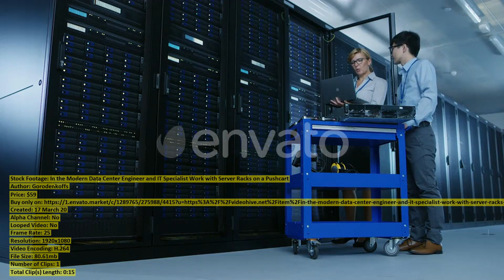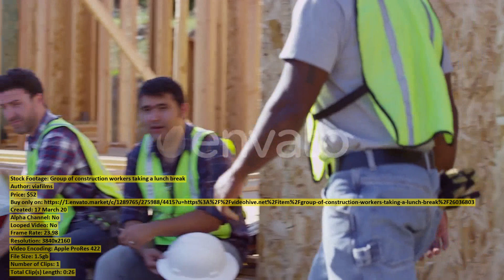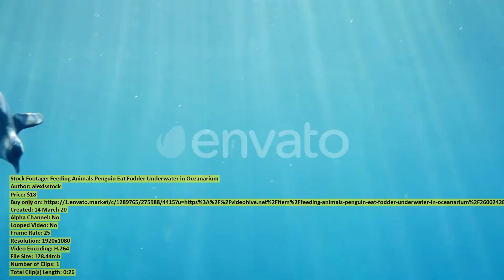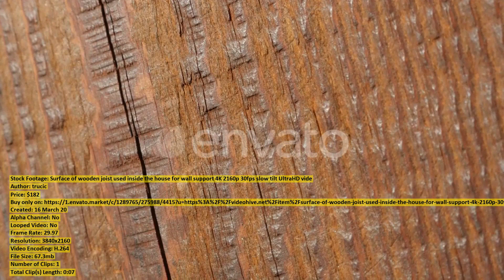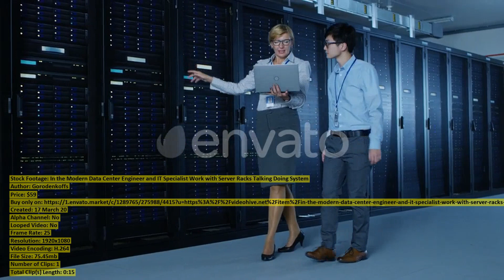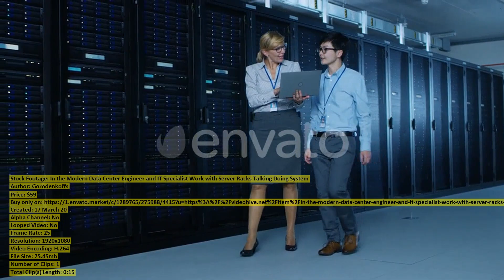Young woman catching her breath | Stock Footage + Mega Pack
00:00 Young woman catching... item 26039150 - Download
00:20 Sweet Male Queer... item 26013479 - Download
00:29 Topping Pizza with... item 26010546 - Download
00:42 Man Prays the... item 25969990 - Download
00:57 Sword beach allies... item 26016492 - Download
01:11 Group of construction... item 26036918 - Download
01:23 Mixed race woman... item 26039253 - Download
01:43 Domestic Allergies Sick... item 26002304 - Download
02:03 Modern Young Beautiful... item 26002365 - Download
02:23 In the Modern... item 26016988 - Download
02:39 Slow motion wooden... item 26015456 - Download
03:03 Aerial view of... item 26037624 - Download
03:21 Starting positions of... item 26016690 - Download
03:28 Slow motion of... item 26015341 - Download
03:54 Wooden black player... item 26025245 - Download
04:02 Wooden chess set... item 26025307 - Download
04:13 Woman Using Activity... item 26010216 - Download
04:27 Untouched nature and... item 26026449 - Download
04:32 Group of construction... item 26036803 - Download
04:58 Couple walk out... item 26037701 - Download
05:09 One hundred dollar... item 26039143 - Download
05:29 Slow tilt on... item 26015892 - Download
05:38 Older male doctor... item 26039079 - Download
05:56 Couple taking photo... item 26036891 - Download
06:26 Adorable Little Boy... item 26012995 - Download
06:42 Old ruined castle... item 25990211 - Download
07:24 Feeding Animals Penguin... item 26002428 - Download
07:51 Mother and son... item 26036886 - Download
08:13 Woman at spa... item 26036781 - Download
08:39 Shallow DOF of... item 26014842 - Download
08:44 Children playing at... item 26036966 - Download
09:13 Group of construction... item 26036964 - Download
09:29 Surface of wooden... item 26016460 - Download
09:36 Mouth Watering Pizza... item 26006185 - Download
09:46 Big City Businessman... item 26013465 - Download
10:01 Turtle Testudo hermanni... item 26025381 - Download
10:18 Chuckanut Drive Bellingham... item 26006636 - Download
10:24 In the Modern... item 26017005 - Download
10:38 Woman having a... item 25971070 - Download
10:48 In the Modern... item 26016915 - Download